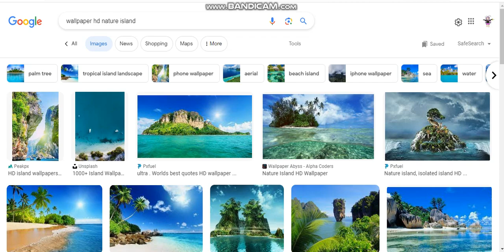Aug 23, 2023